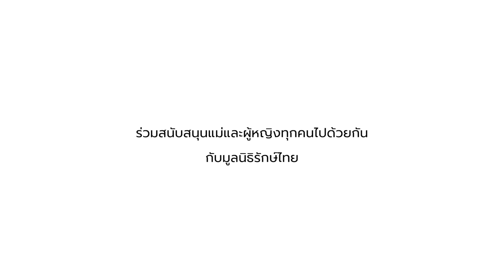"จากวันที่ยากลำบาก สู่วันที่มั่นคง”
มูลนิธิรักษ์ไทยภูมิใจนำเสนอเรื่องราวแห่งความสำเร็จของแม่ๆ ที่ได้ร่วมโครงการพัฒนาอาชีพของเรา
ในวันแม่ปีนี้ มาร่วมกันบริจาคเพื่อสนับสนุนแม่ๆ ทั่วประเทศไทยที่ยังคงต่อสู้ และยังต้องการความช่วยเหลือ ผ่านแคมเปญ
📍ช่องทางการบริจาค 📍 ชื่อบัญชี: มูลนิธิรักษ์ไทย ธนาคาร: ไทยพาณิชย์ สาขาซอยอารีย์สัมพันธ์ เลขบัญชี: 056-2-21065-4 ทุกการบริจาคของท่านสามารถขอรับใบเสร็จลดหย่อนได้ (E-Donation)
ร่วมช่วยแม่ และผู้หญิง ทั่วประเทศให้มีโอกาสที่ดียิ่งขึ้น 🧡🧡🧡